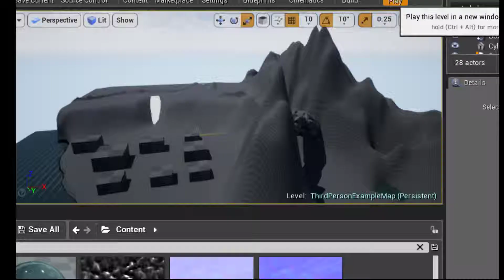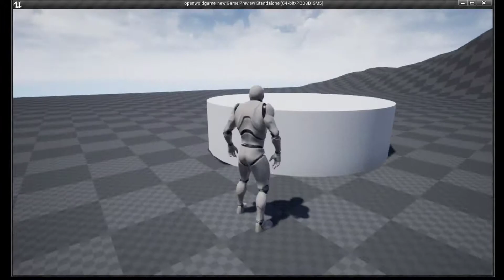a look around my initial map layout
a tour of my map to give the player a glance of the size of the world, unfoutuntly it wasnt used in the end.